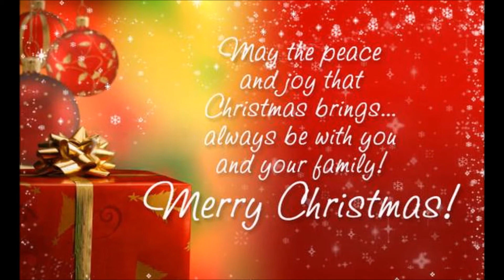Christmas Wish From Our Family to Yours